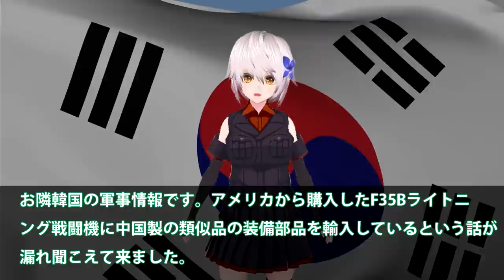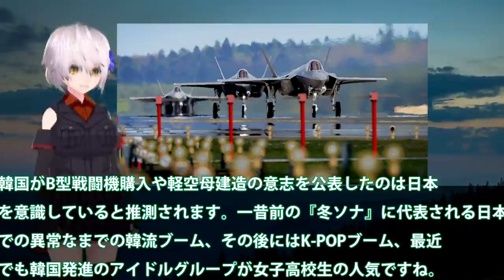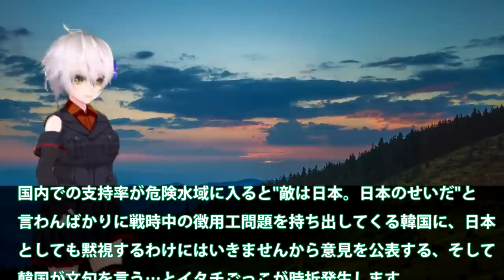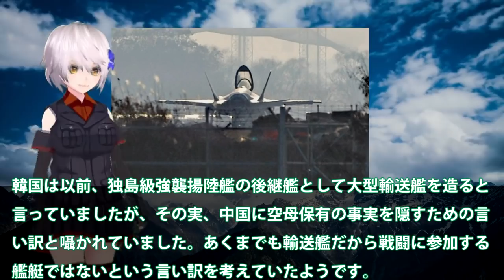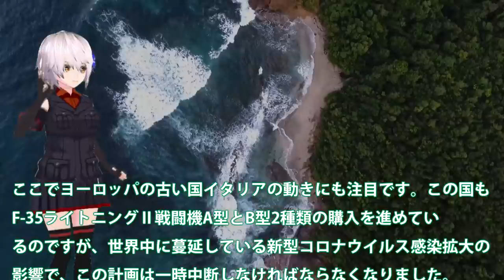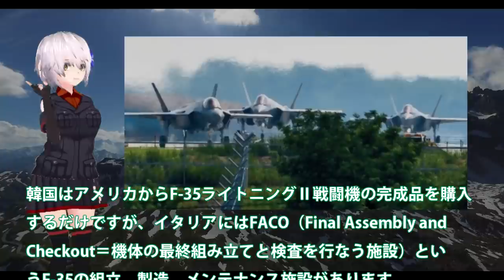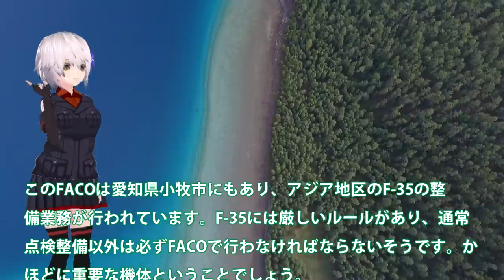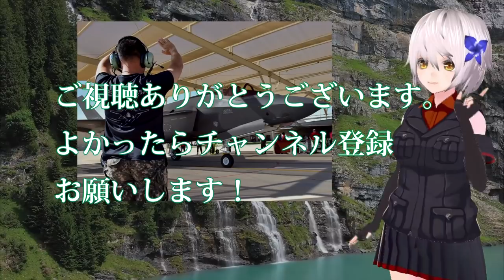韓空軍F35A中製バッタモン武器設置か？中のスパイとして活動中F35Aは監視中！もう日米とは付き合わない・・・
関連動画
韓国空軍戦闘機「F-35A」機体異常で胴体着陸！ついに最新戦闘機にまで整備のツケが！！
【海外の反応】韓国空軍の新戦闘機F- 35Aが緊急事態の胴体着陸！「日本に整備してもらえず…」米国を裏切り、整備できない国の悲惨な末路…

引用・転載「出典：海上自衛隊ホームページ」
引用・転載「出典：航空自衛隊ホームページ」
引用・転載「出典：陸上自衛隊ホームページ」

【韓国】「国軍の日」に大規模な“上陸作戦演習” ステルス機にアパッチ攻撃ヘリも…いま実施のワケ
【独自】“ロシアが侵攻か”緊迫のウクライナ空軍基地「紛争への準備出来ている」(2022年1月20日)